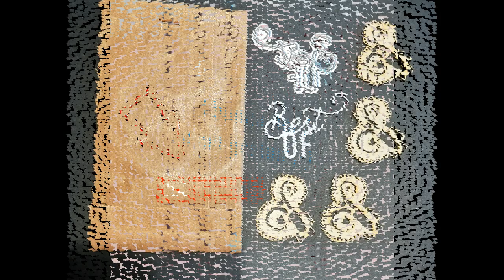Calendrier de l'avent Sagaposcrap du 20 dec 2018